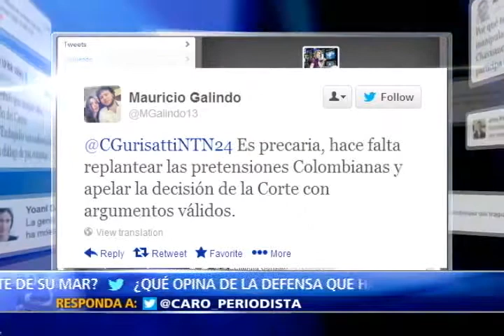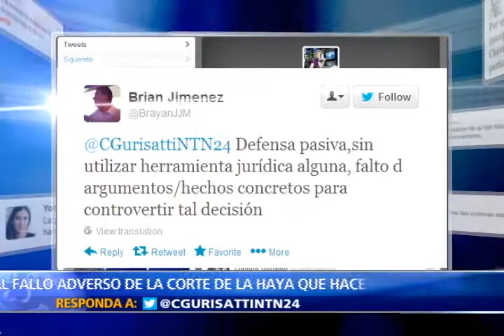CRECE LA TENSIÓN ENTRE COLOMBIA Y NICARAGUA. II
La fuerte disputa por los límites marítimos entre ambos estados continua un año después de que la Corte Internacional de Justicia le otorgara a Nicaragua cerca de 75.000 kilómetros cuadrados de mar caribe que históricamente habían pertenecido a Colombia.

El Presidente Juan Manuel Santos ha reiterado que la sentencia es inaplicable y en las últimas horas llamó a consultas a su embajador en Managua luego de que su homólogo Daniel Ortega radicara una nueva demanda ante la Haya.

Hoy en el Programa La Noche de NTN24 la Ex canciller colombiana Noemí Sanín, el Ex viceministro de justicia Miguel Ceballos y el exsecretario general del ministerio de defensa de Nicaragua Félix Maradiaga explican, analizan y debaten sobre los alcances que genera un año después  el polémico fallo de la corte internacional de justicia y el impacto que ha tenido en las relaciones entre ambos países.